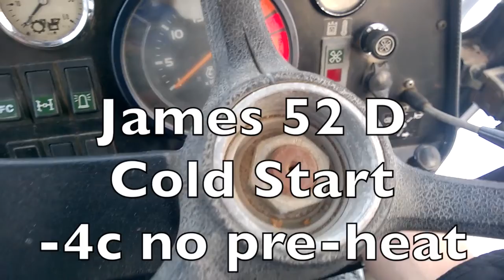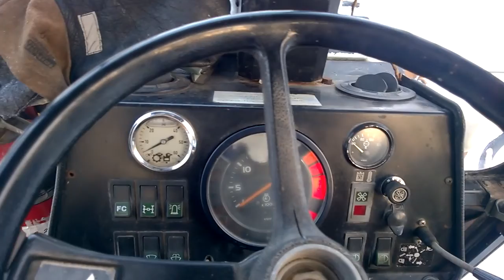James leaving me cold??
Starting my James 52 D Backhoe after a long stay in the snow & cold.

Jameksen kylmäkäynnistystä. Huono akku.

Perkins 4 cyl diesel engine and bad battery.